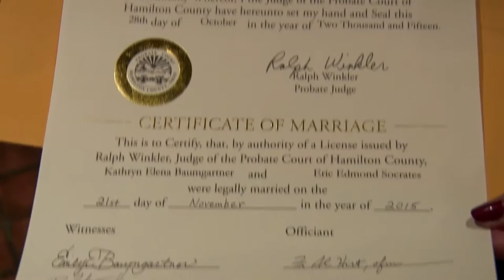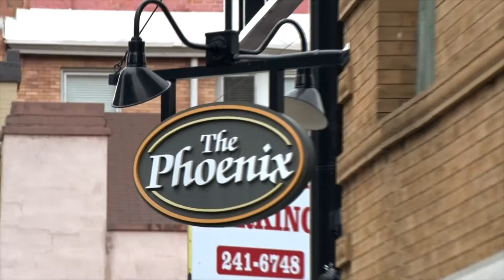Socrates Music Video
A wedding we did that turned out amazing!